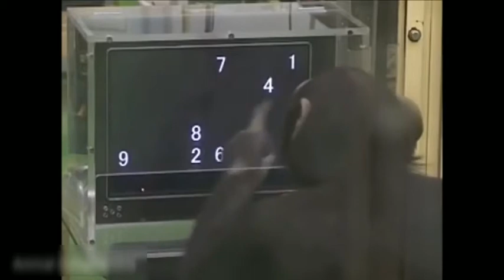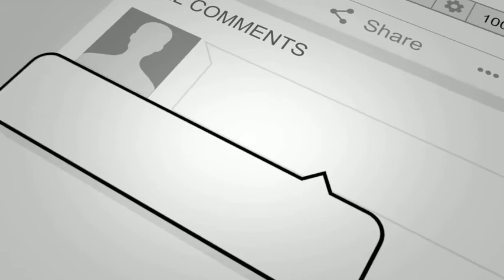Cute Baby Chimpanzees Playing So Cute | Baby Chimps Compilation videos (2021)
Chimpanzees are beautiful and incredibly intelligent mammals. They are also our closest relative as we share approximately 98% of our DNA with chimpanzees.

They live in large communities of up to 150 members and are highly social creatures.

Chimpanzees are highly endangered animals. Loss of habitat and increased commercial hunt reduced the number of chimpanzees from 2 million to 300,000 individuals.